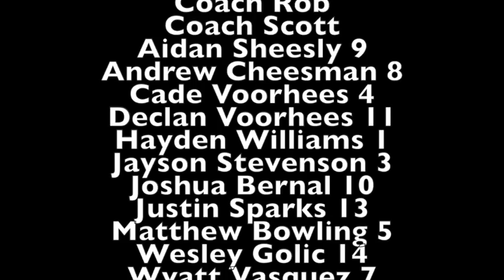Indian Land Baseball 2015 Ponys